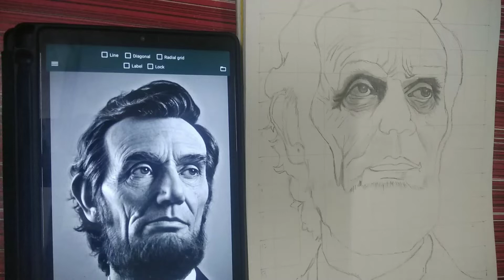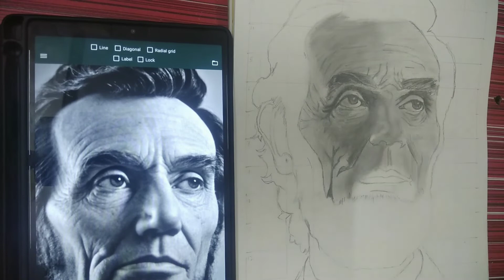How to shade Abraham Lincoln Step by Step Tutorial for Nishank Art's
How to shade eyes Step by step tutorial video